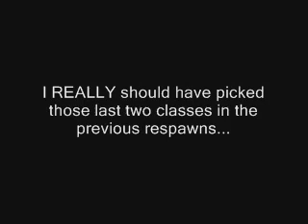Team Fortress 2: Getting Stuck At Spawn by Sentry and Heavy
Here's a video of a match I was playing on Granary. I died, and then get stuck for a few minutes at a spawn point...